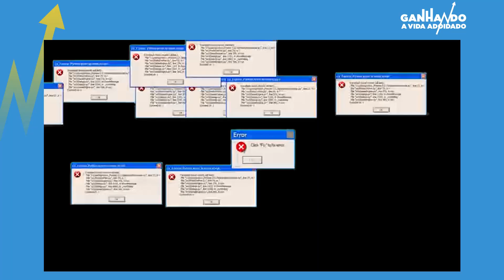Corretora Fora do Ar! E Agora? | Ganhando a Vida Adoidado!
Telegram (Novidades, Quiz e Ofertas do GAVA)

Sua corretora já saiu do ar? Você soube o que fazer?
Confira 6 dicas de como agir e se proteger caso sua corretora saia do ar.

Pregão encerrado!